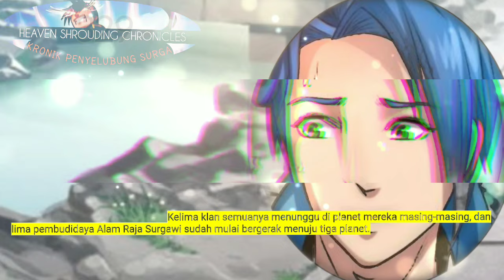Kronik Penyelubung Surga season 329